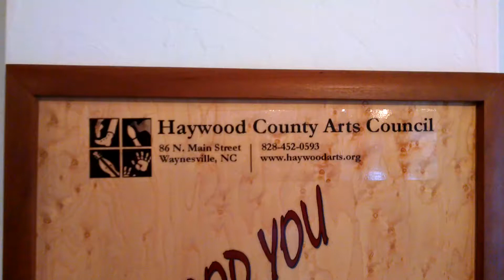LIFESPAN Arts at the Haywood County Arts Council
Show opens March 3rd, opening reception March 11th, 4 to 6pm